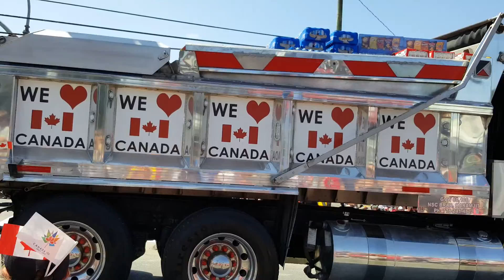2017 Canada Day In Abbotsford BC Canada